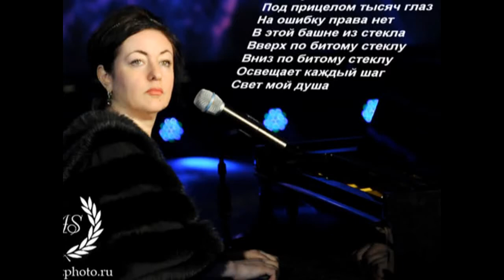Тамара Гвердцители в Кремле- 2011 ( фото- альбом )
Фоновая песня " Расскажите, ангелы" ( автор  К. Брейтбург ).